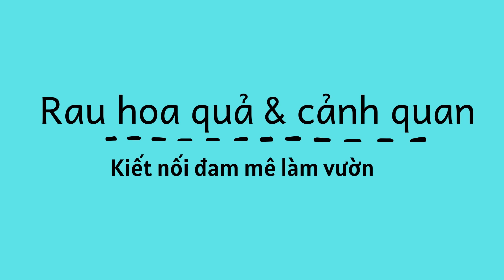Giá TIÊU mới nhất hôm nay 8/6/2020 - Giá tiêu ngày hôm nay CÓ THỂ TĂNG - giá tiêu đắk lắk | gia lai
Giá tiêu hôm nay 8/6, chốt phiên giao dịch cuối tuần ghi nhận Tây Nguyên, miền Nam giá tiêu hôm nay tăng mạnh
Thị trường giá nông sản hôm nay 8/6, nhu cầu thị trường Trung Quốc và các nước sẽ đẩy giá cà phê, giá tiêu khu vực Tây Nguyên, miền Nam tăng. Giá tiêu hôm nay 8/6/2020, nhu cầu nhập khẩu từ thị trường trung Quốc đã đẩy giá tiêu đi lên,  Dự báo giá tiêu tuần này tiếp tục tăng mạnh. ghi nhận tại các địa phương vùng trồng tiêu trọng điểm Tây Nguyên và miền Nam giá tiêu tiêu hôm nay tăng đỉnh mới
toàn miền ghi nhận giá tiêu hôm nay  mức giá cao nhất ở ngưỡng 52.500 đồng/kg được ghi nhận ở Bà Rịa - Vũng Tàu, thấp nhất 50.000 đồng  tại  Đồng Nai.
Cụ thể, giá tiêu tại Đắk Nông (Gia Nghĩa) và Đắk Lắk (Ea H'leo) ở mức lên mức 51.000 đồng/kg.
Giá tiêu tại Gia La lại  lên  mức 50.000 đồng/kg.
Giá tiêu tại các tỉnh Bà Rịa - Vũng Tàu hôm nay lên ngưỡng 52.500 đồng/kg.
Giá tiêu tại Bình Phước đầu tuần ở mức 51.500 đồng/kg.
Riêng giá tiêu tại Đồng Nai lên ngưỡng 50.000đồng/kg. Đây vẫn là mức giá thấp tại các tỉnh Tây Nguyên và miền Nam.
Thị trường giá nông sản trong nước đang theo sát diễn biễn giá nông sản thế giới. Lúc này thị trường giá nông sản trong nước xuất khẩu bị cạnh tranh gay gắt, không chỉ giá mà còn sản lượng.
Giá cả nông sản ngày (8/6), nền kinh tế hồi phục các nước, nhu cầu hồ tiêu từ Trung Quốc tăng đẩy giá tiêu trong nước đi lên, trong khi với các nước phương Tây nhu cầu tiêu dùng cà phê cũng đẩy giá nông sản này đi lên. Dự báo giá cà phê, giá tiêu khu vực Tây Nguyên, miền Nam tăng
Tính đến 6h sáng thứ Hai (8/6), giá cà phê nhân xô tại các tỉnh Tây Nguyên và miền Nam dao động từ 31.800 – 32.700 đồng/kg
+ Cụ thể, giá cà phê hôm nay Bảo Lộc (Lâm Đồng) ở mức 31.900 đồng/kg, tương tự giá cà phê tại Di Linh, Lâm Hà đi ngang ở mức 31.800 đồng/kg.
+ Giá cà phê tại Cư M'gar, Ea H'leo, Buôn Hồ (ĐắkLắk) dao động quanh mức 32.700 đồng/kg.
+ Tương tự, giá cà phê tại Gia Lai (Chư Prông, Pleiku và Ia Grai) bán ở mức 32.300 đồng/kg.
+ Giá cà phê tại Đắk Nông gồm Đắk R'lấp, Gia Nghĩa giao dịch mức 32.300
+ Giá cà phê tại Kon Tum (Đắk Hà) quanh mức 32.200 đồng/kg.
+Giá cà phê R1 giao tại cảng TP HCM ở ngưỡng 34.000 đồng/kg.
Chốt phiên giao dịch tuần trước, giá cà phê thị trường thế giới tăng sốc, giá cà phê Robusta tại London giao tháng 7/2020 tăng 37 USD/tấn (mức tăng 3,09%) giao dịch ở mức 1.233 USD/tấn.
Trong khi tại New York, giá cà phê Arabica tháng 5/2020 giảm nhẹ, mức giảm 0,95 cent/lb (giảm 0,96%) giao dịch ở mức 98,15 cent/lb.